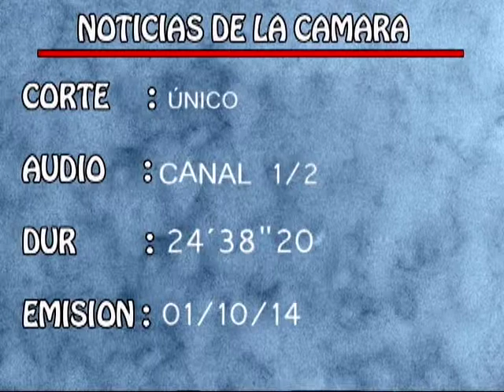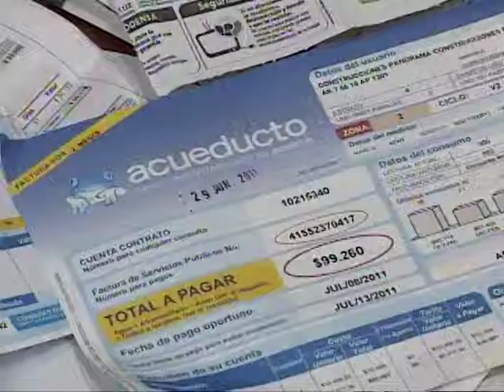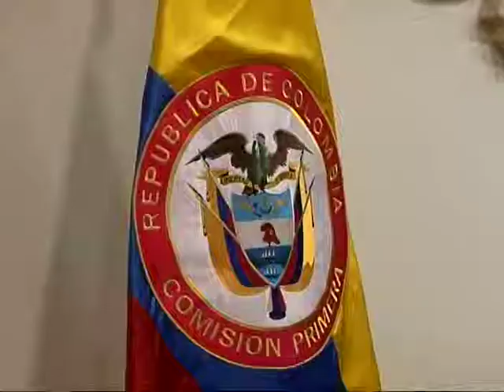Noticias Cámara de Representantes 02 10 2014 Primera Parte